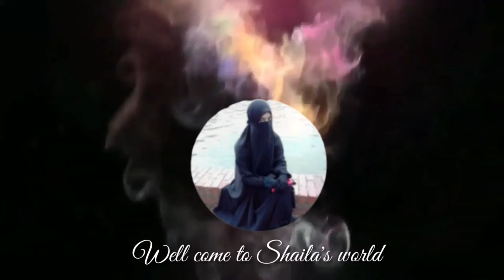Cherry blossom painting on face mask.ফেস মাস্কের উপর চেরি ফুলের পেইন্টিং ডিজাইন।